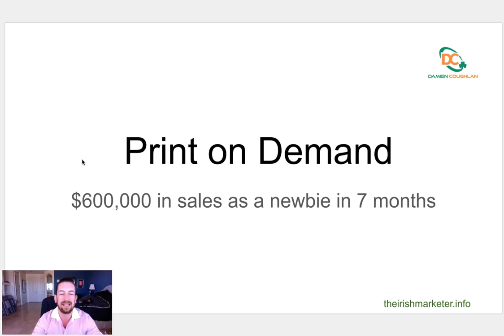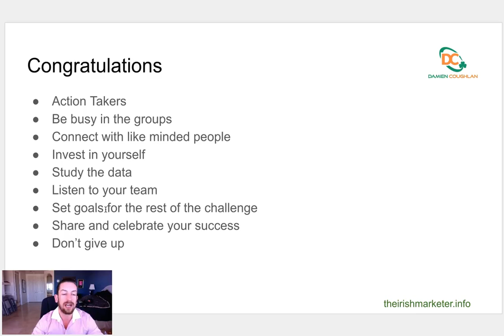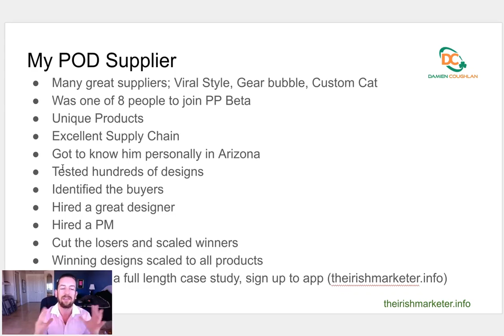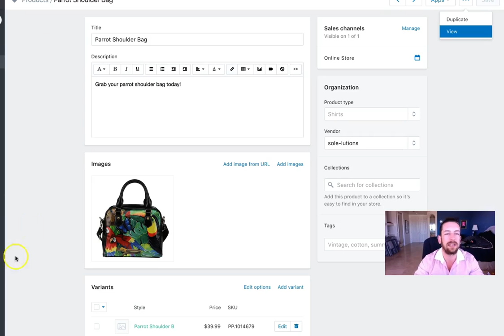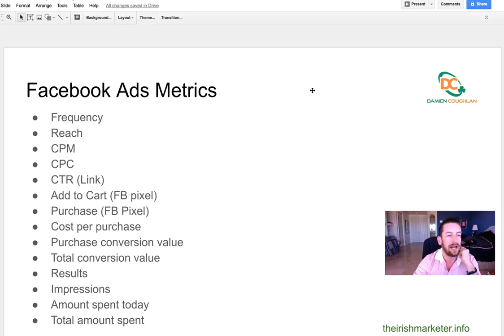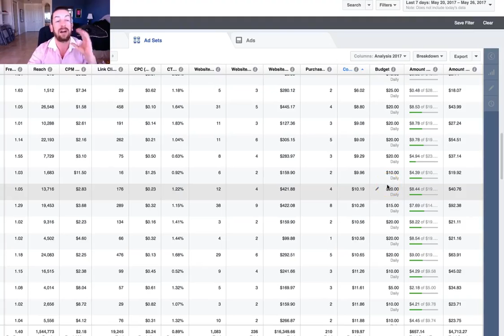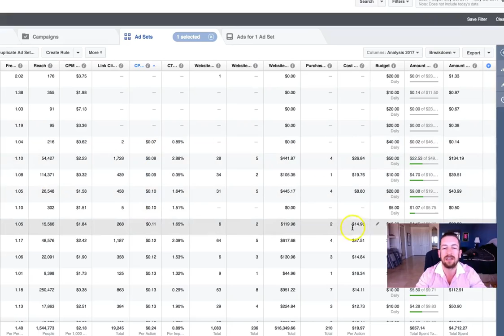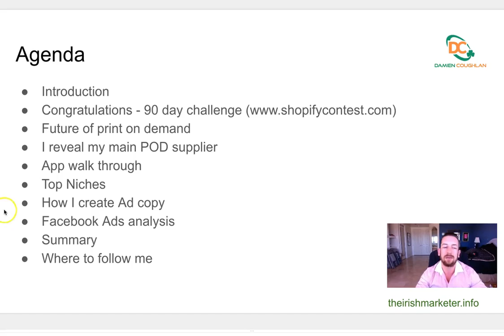tecademics chris record 90 day challenge day 57